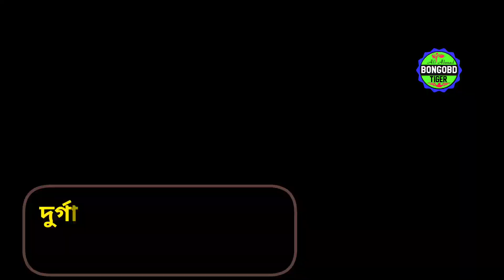অসাধারণ সবুজ শ্যামল ভরা প্রাকৃতিক সৌন্দর্যের রাস্তা|Green Nurture Road Bangladesh